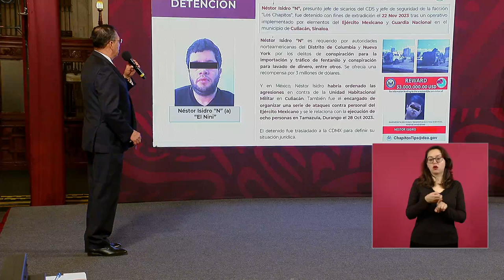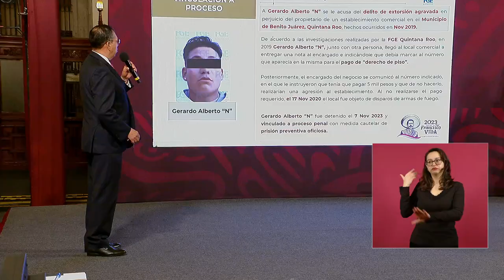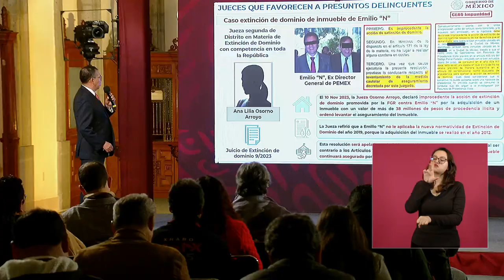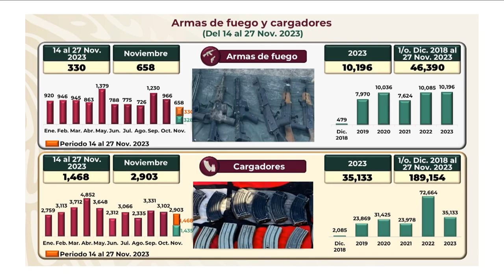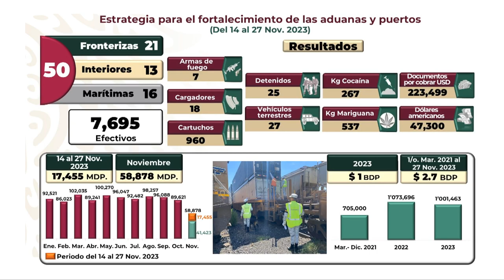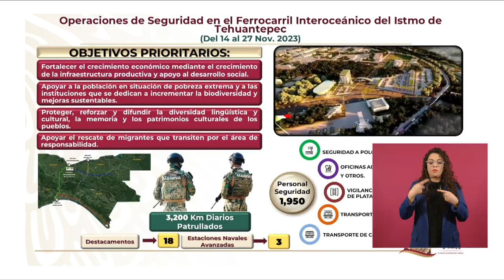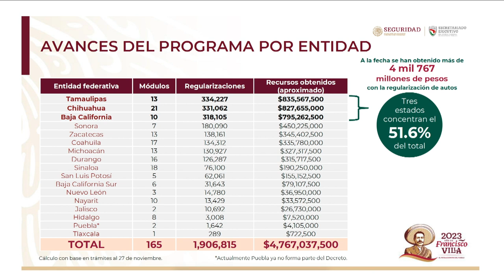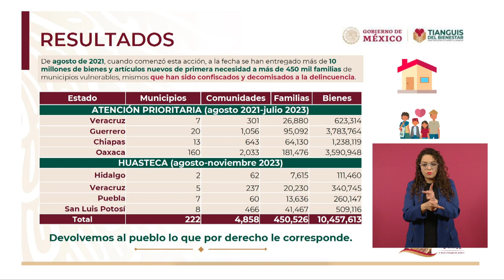MAÑANERA 28 de Noviembre 2023